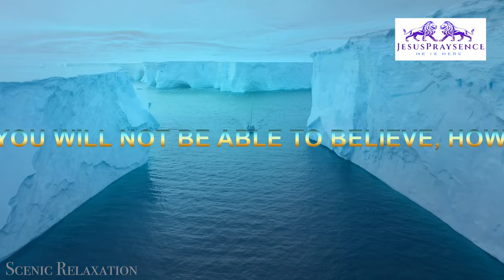how to be happy after a broken relation ! @heart @prayer @jesus@ behappy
I HOPE YOU ARE READY,

TO CHANGE YOUR LIFE,

WITH POWER AND FIRE.

DO YOU FEEL SAD ?

DON'T THEY TREAT YOU AS YOU DESERVE?

ARE YOU TIRED OF BEING DISRESPECTED?

DO YOU FEEL THAT YOU DESERVE MORE?

WHY ARE YOU FIGHTING WITH YOUR OWN HANDS?

IN THIS WAY YOU COULD WIN , YES ,

BUT YOU ALSO HAVE THE CHANCE TO LOSE,

WITH GOD, YOU CAN ONLY WIN !

WE MUST LEARN, TO BE WITH HIM,

TO THINK AND BELIEVE THAT HE IS IN OUR SIDE,

BECAUSE WE ACCEPT HIM AS A FATHER,

AND HE PROTECTS US AS CHILDREN!

SO, WHAT IS YOUR PROBLEM?

PERHAPS THE REPORT YOU CARED ABOUT SO MUCH WAS BROKEN?

I UNDERSTAND YOU, IT'S NOT EASY.

BUT KNOW THAT NO SITUATION IS PERMANENT!

ESPECIALLY IF IN YOUR LIFE ,

ALLOW THE HOLY SPIRIT,

TO MANEUVER YOU FOR YOUR OWN GOOD.

AND WE SOLVE THESE PROBLEMS,

PRAYERS ! IN JESUS NAME !

FATHER, I COME BEFORE YOU TODAY,

BECAUSE I FEEL SAD, WRAPPED,

NOT VERY SATISFIED ,

AND I KNOW THAT THERE IS NO SATISFACTION,

IF YOU ARE NOT IN MY LIFE.

LORD, HEAL ALL WOUNDS,

AND OPEN MY WILL TO LIVE,

TO DISCOVER NEW THINGS!

WORK BETTER AND LIVE HAPPILY,

FULL OF YOUR GIFTS OF THE SPIRIT,

FULL OF YOUR GRACE.

FATHER IN THE NAME OF JESUS I THANK YOU FOR EVERYTHING,

IN YOU I TRUST THAT FROM TODAY,

MY LIFE CHANGES,

I CAN TOUCH ANOTHER LEVEL,

IN ALL AREAS,

BECAUSE NOW YOU ARE IN CONTROL.

IN THE MIGHTY NAME OF JESUS AMEN.

LORD YOU KNOW MY HEART,

MY PROBLEMS,

THE PROBLEMS OF MY FAMILY ,

PLEASE TAKE ME TO ANOTHER LEVEL!

IF SOMETIMES I FEEL LONELY,

IF I HAVE NO FAITH TO BE HAPPY,

KNOWING THAT YOU ARE MY GOD,

ENTER MY LIFE ,

AND FILL THAT VOID THAT EXIST IN ME !

I ADMIT THAT YOU ARE THE MISSING PIECE,

I ADMIT THAT WITHOUT YOU I HAVE NO HOPE.

PLEASE LORD, AFTER THIS PRAYER,

MAKE ME A NEW CREATURE,

LET ME FORGET THE PROBLEMS OF THE PAST,

LET ME HAVE, A NEW BEGINNING WITH YOU ,

SO THAT WE GET TO KNOW YOU BETTER.

SIR I AM SURE THAT TODAY,

THINGS WILL CHANGE,

IN THE NAME OF JESUS! AMEN!

CONGRATULATION!

THIS PRAYER IS OVER!

EVERY WOUND IS HEALED NOW,

GET READY TO LIVE A NEW LIFE,

TO DREAM OF NEW PERSPECTIVES ,

YOU WILL NOT BE ABLE TO BELIEVE, HOW,

THE BETTER YOU WILL BE THESE DAYS,

BUT REMEMBER THAT HAPPINESS,

EXIST ONLY CLOSE TO GOD,

IF YOU WANT TO BE TOUCHED BY GOD TODAY.